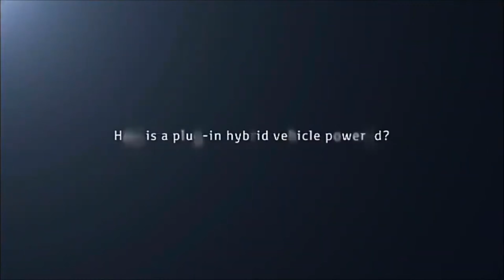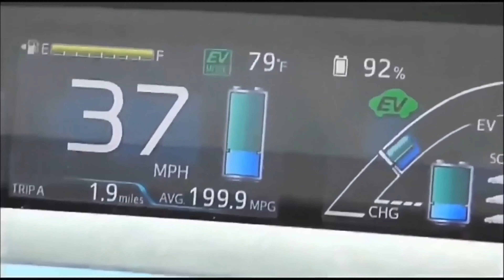2019 Toyota Prius Plug-in Hybrid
The Prius is all about fuel economy and the base L Eco's 56 mpg combined EPA estimate is difficult to ignore. Unfortunately, the L is a little light on features. As such, we recommend getting the LE. It comes with some useful upgrades, such as blind-spot monitoring, a rear wiper and a traditional spare tire, while keeping the price reasonable. The LE is also available with the Prius' new all-wheel-drive system

I believe all content used falls under the remits of Fair Use, but if any content owners would like to dispute this I will not hesitate to immediately remove said content. It is not my intent to in any way infringe on their content ownership. If you happen to find your art or images in the video please let me know and I will be glad to credit you.